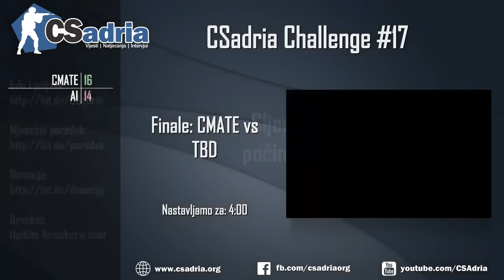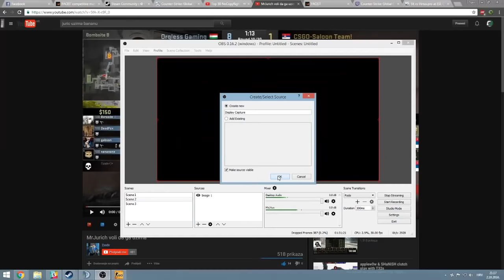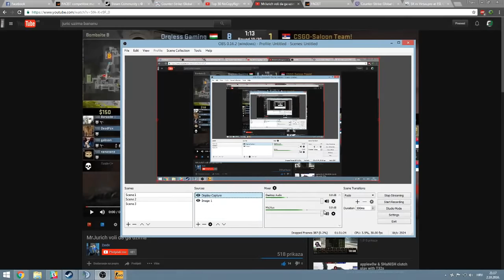CSadria Challenge #17 VOD (2nd October 2016)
Counter-Strike kupovi, LANovi, intervjui i izvještaji s događanja
iz Balkan/Adria regije.

0:00:00  Cmate vs Ai (de_mirage)
1:03:15 krb vs GAMEZONE (de_dust2)
1:35:02 Cmate vs krb (de_cache)

Sve donacije ćemo zapisati te će imena donora biti javno
objavljena na webu i twitchu.
Donirane skinove koristiti ćemo za givawaye i nagrade te daljnje aktiviranje regionalne CS:GO scene.